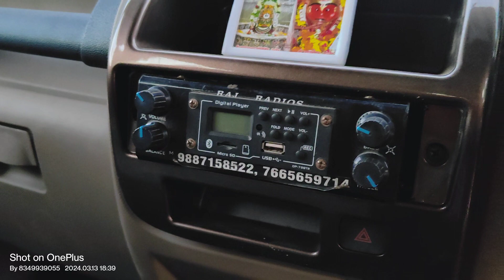Mahindra Bolero camper bs6 2024 new modal